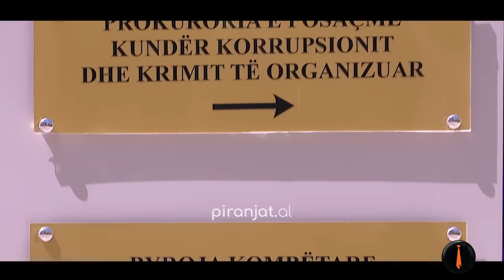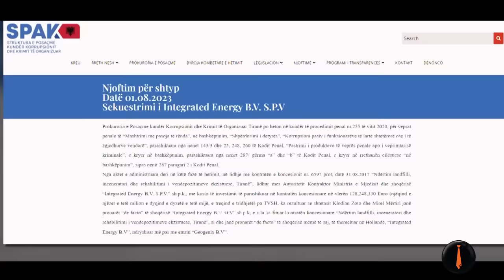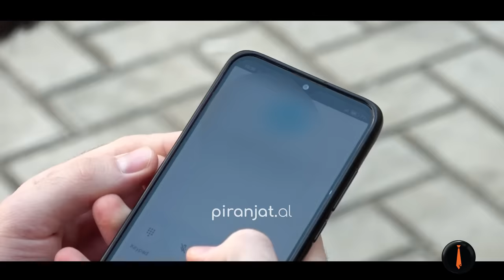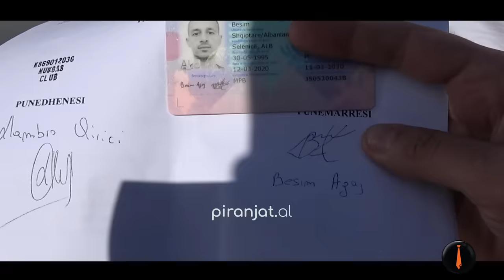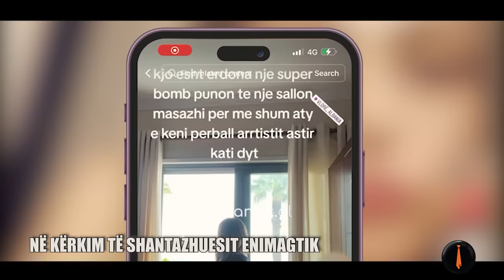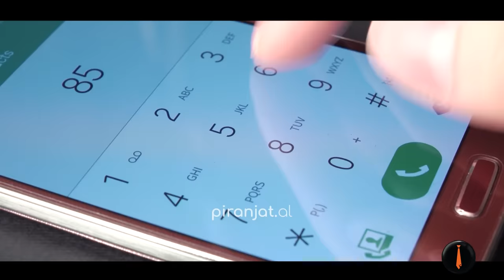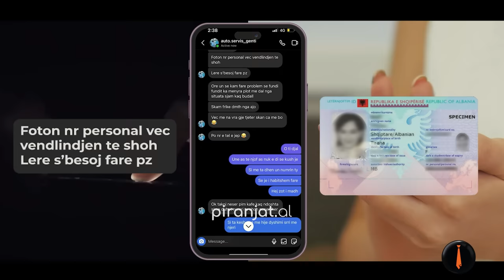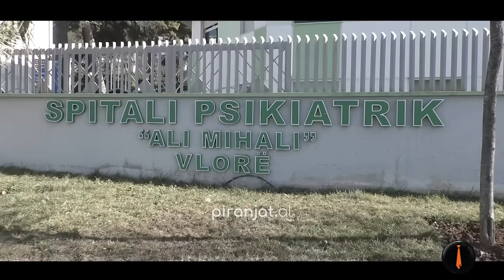Sezoni 4 - Episodi 7 - e plotë